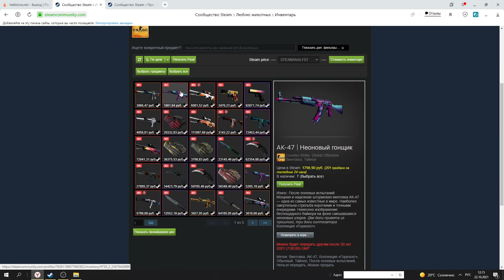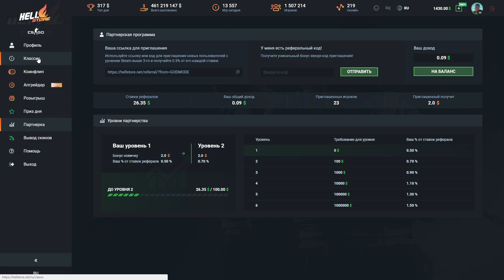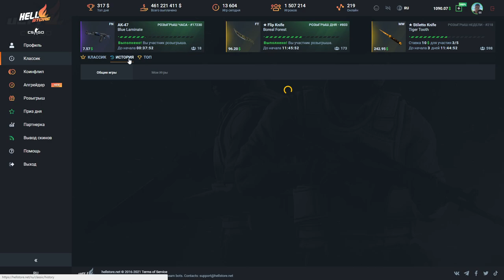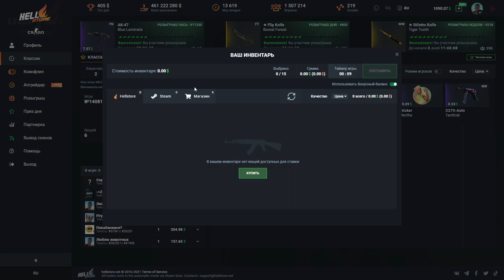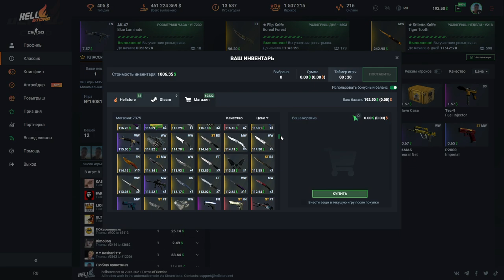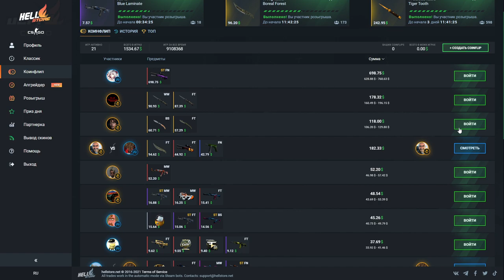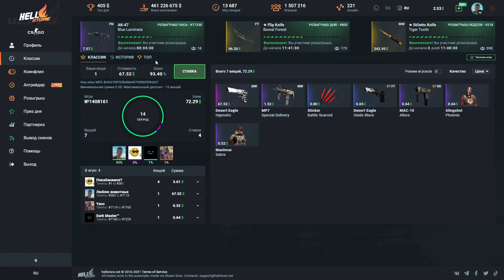👑 HELLSTORE - АДМИНЫ ВЫДАЮТ МНЕ СКИНЫ?!